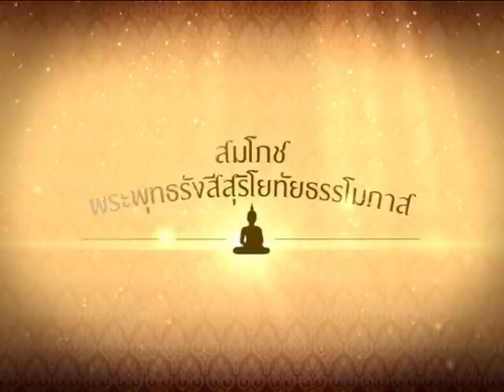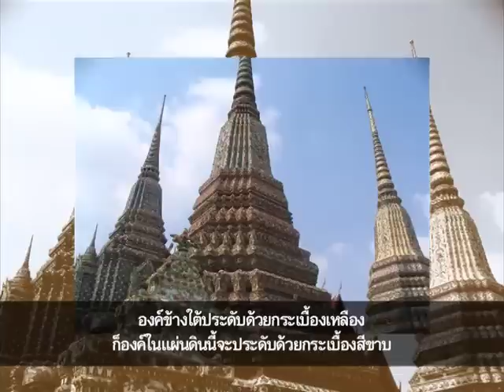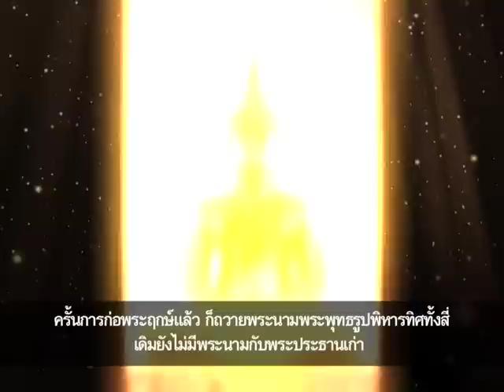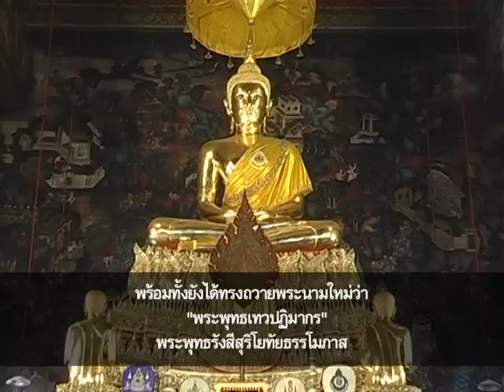งานสมโภชพระพุทธรังสีสุริโยทัยธรรมโมภาส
งานสมโภชพระพุทธรังสีสุริโยทัยธรรมโมภาส ใน วันที่ 23-25 มกราคม 2558
ตั้งแต่เวลา 09.00น.-19.00น.  ณ  วัดพระเชตุพนวิมลมังคลารามราชวรมหาวิหาร
และมีตลาดนัดสินค้ามากมาย